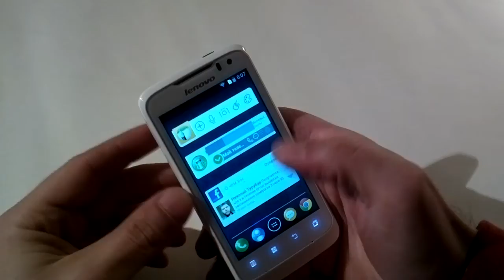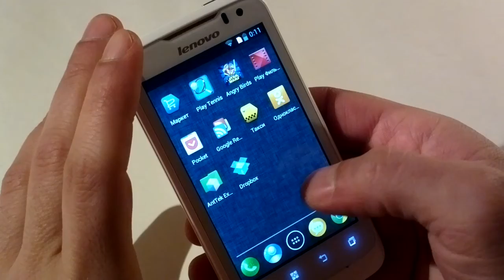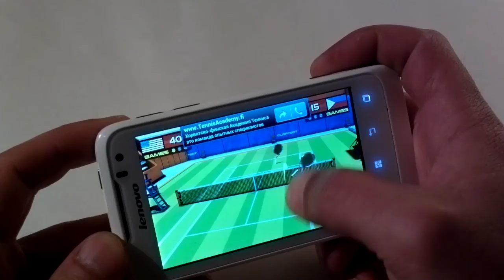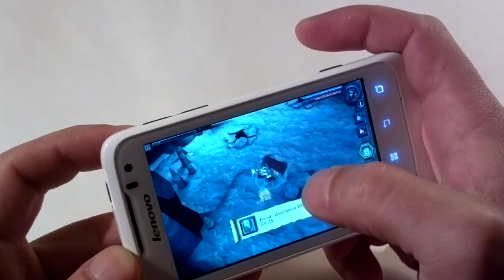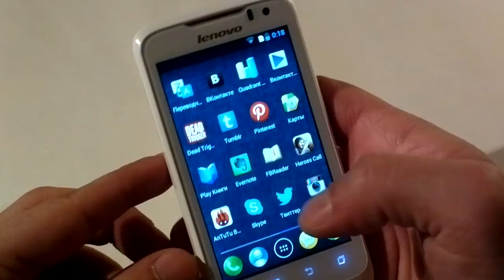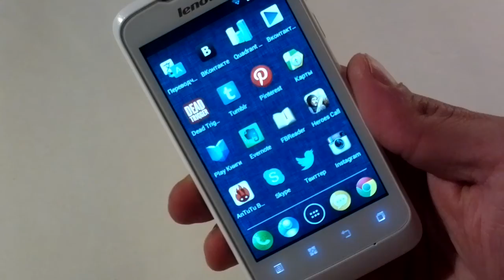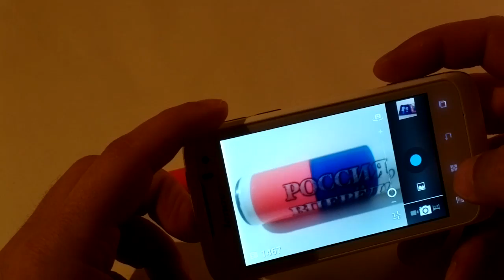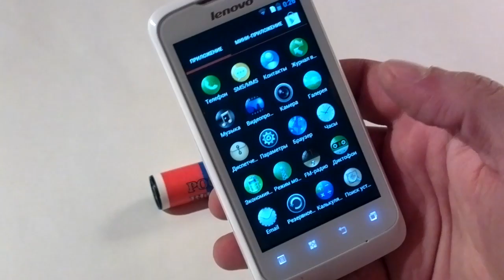Игры на Lenovo IdeaPhone P700i